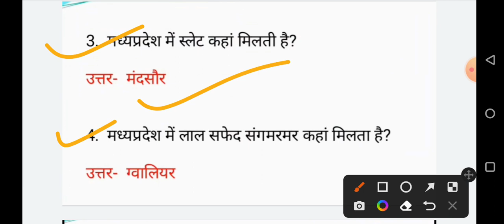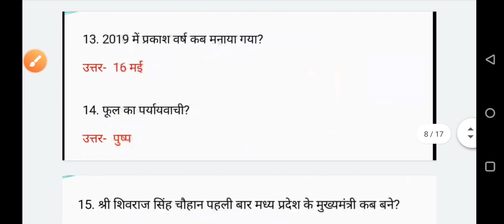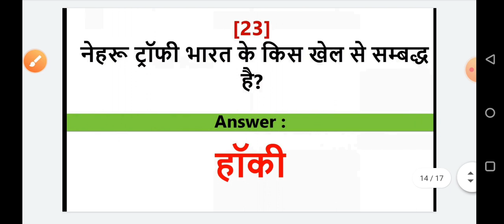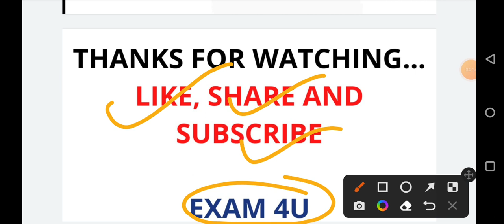💥MP FOREST GUARD TODAY EXAM ANALYSIS 1ST SHIFT 11 MAY 2023,MP TODAY EXAM ANALY JAIL PRAHARI KA PAPER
💥SSC MTS TODAY EXAM ANALYSIS 2ND SHIFT 02 MAY 2023, SSC MTS TODAY EXAM ANALYSIS, AAJ KA MTS KA PAPER

SSC MTS TODAY EXAM ANALYSIS 1ST SHIFT 02 MAY 2023, SSC MTS TODAY EXAM ANALYSIS, AAJ KA MTS KA PAPER

💯SSC MTS 2 MAY 1ST SHIFT PAPER || SSC MTS HAVALDAR TODAY EXAM ANALYSIS || SSC MTS 1ST SHIFT TODAY || EXAM 4U

SSC MTS TODAY EXAM ANALYSIS 1ST SHIFT 17 OCT 2021, SSC MTS TODAY EXAM ANALYSIS, AAJ KA MTS KA PAPER

SSC MTS TODAY EXAM 3RD SHIFT 20OCT 2021, SSC MTS EXAM ANALYSIS, TODAY SSC MTS EXAM, EXAM 4U